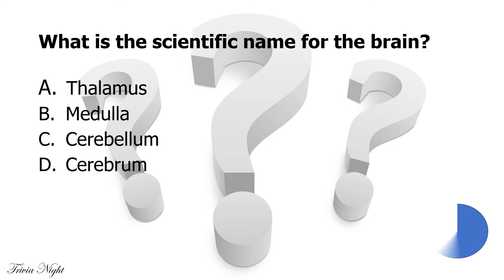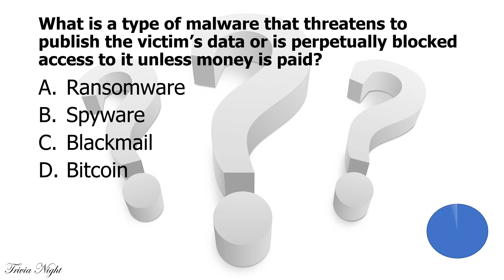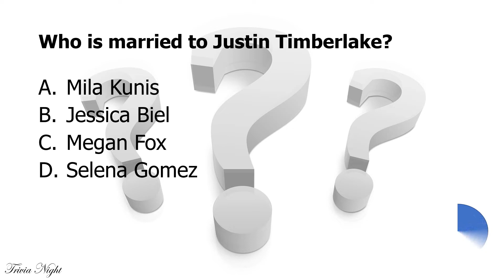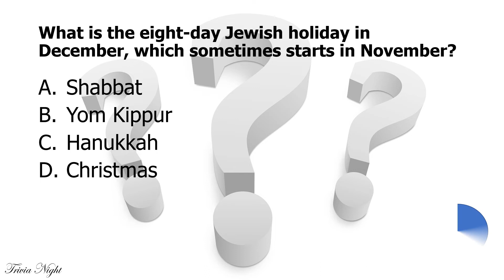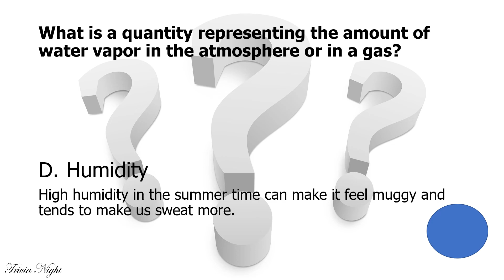General Knowledge Trivia Quiz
General Knowledge Trivia Quiz. This is general knowledge quiz #38 in our general knowledge trivia series.  This is a general knowledge quiz and is not an IQ test or intelligence test. Check out the links to the Trivia Night channel playlists below.